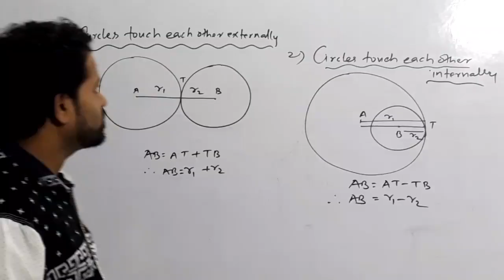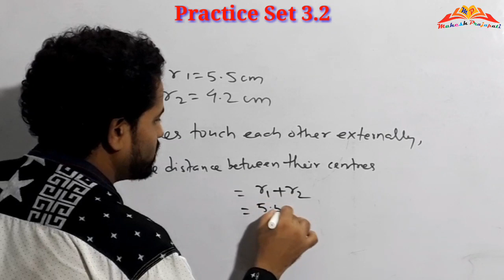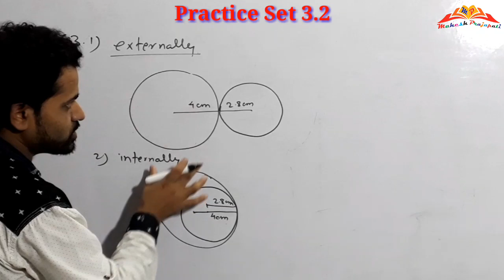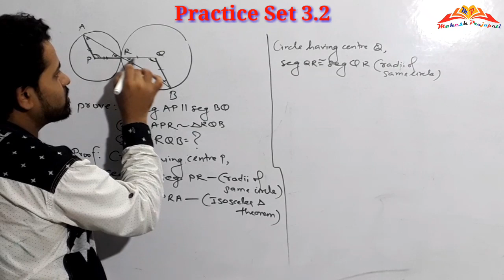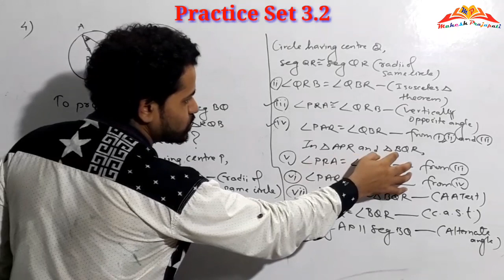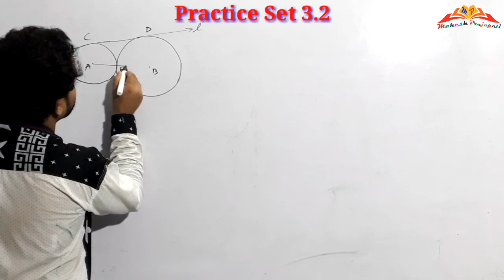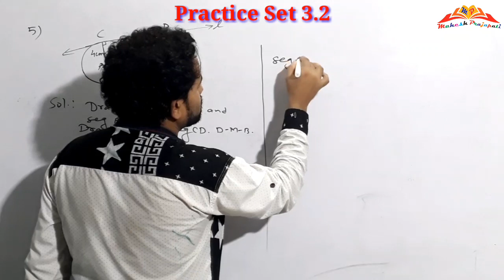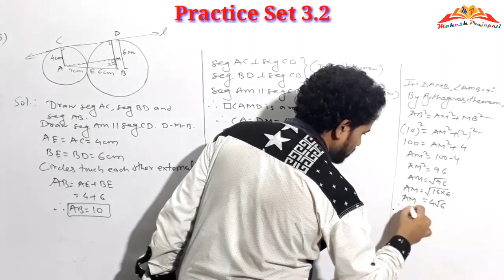10th Geometry Practice set 3.2 || chapter 3 circle || Mahesh Prajapati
In this video we have solved ex.3.2 of 10th geometry chapter 3 circle by using circles touching properties.